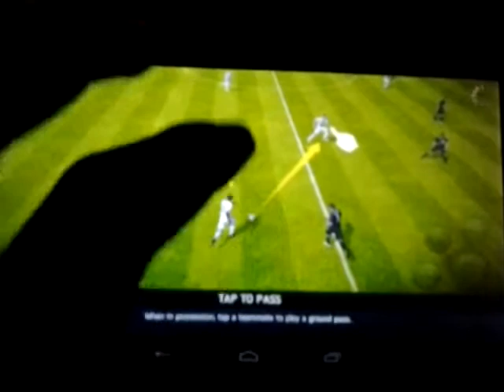My Edited Video